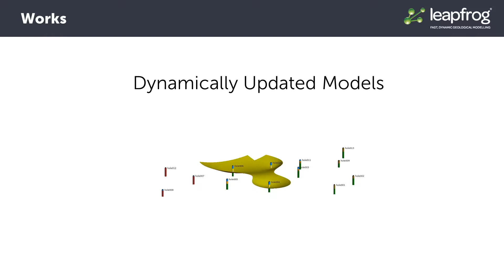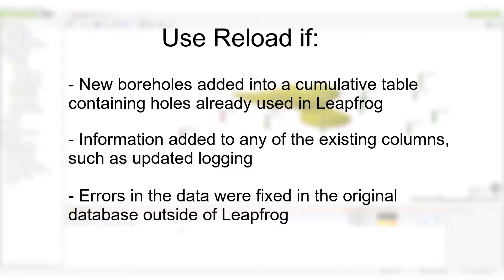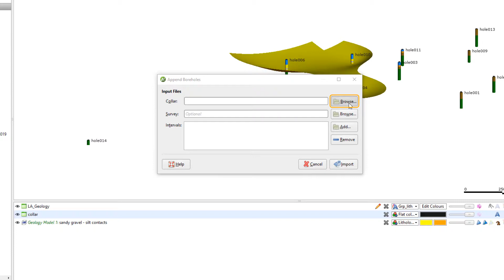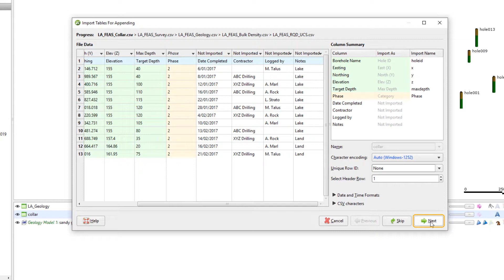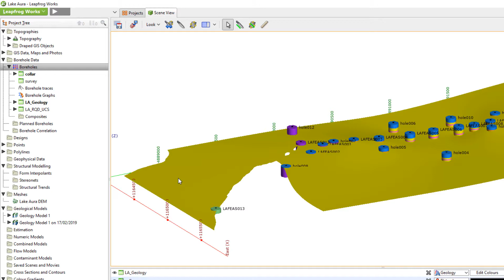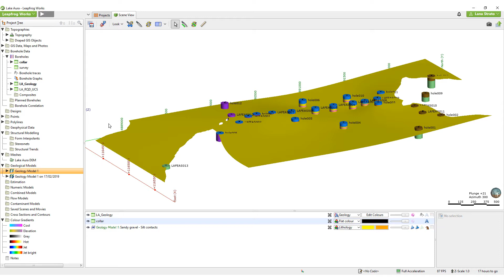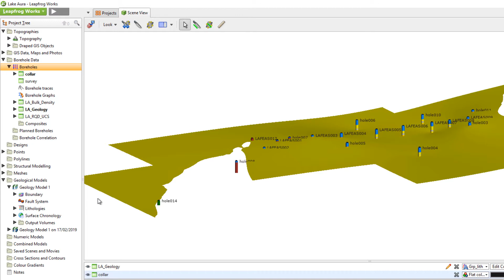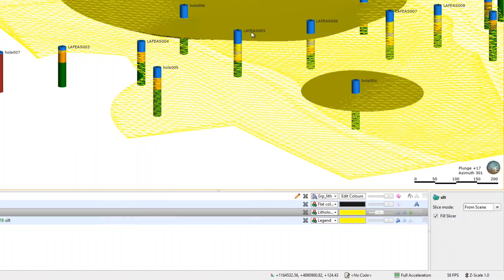Dynamic Updating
Please note: In late 2020, Leapfrog Works received a significant update to its user interface, as well as two additional options for reloading and appending borehole data. We also now support multiple borehole datasets. While the current version of Leapfrog looks quite different from the version used to record this video, most of this content is still valid as the layout, location of functions, and workflows remain largely the same.

If you have initially imported your borehole data from OpenGround Cloud or from the Seequent Data Room, those two new import methods also have reload and append options analogous to those discussed in this video, for importing new boreholes into an existing project.

For more information about the latest new features, please see the Leapfrog Works product

Also, we are working to update our courses in MySeequent. As we do, you will find the most up to date information on Seequent Learning

0:00 - Benefits of dynamic updating
0:45 - Adding new boreholes to the project: How to choose between Append vs Reload
0:58 - When to choose Reload
1:33 - When to choose Append
1:46 - Appending and reloading options
2:00 - Copying Geological Models
2:23 - Static copies – for model comparison
3:13 - Considerations when appending borehole data
4:30 - Dynamic updating of the model
5:05 - Manually freeze and unfreeze processing
6:31 - Adjusting the model extents to accommodate new borehole data
7:17 - Reviewing the updated model